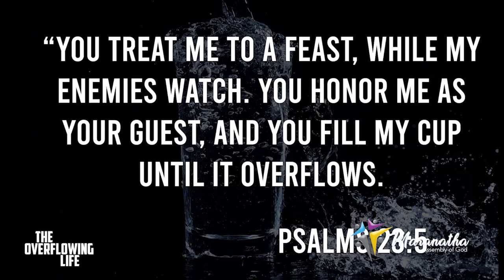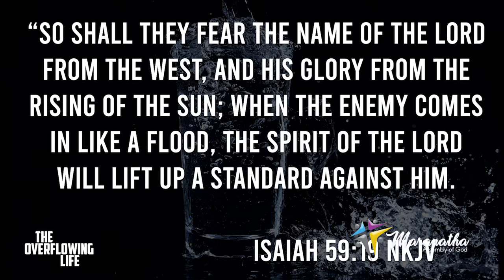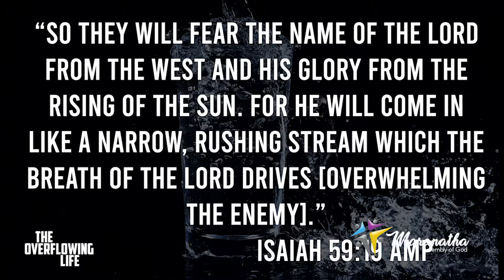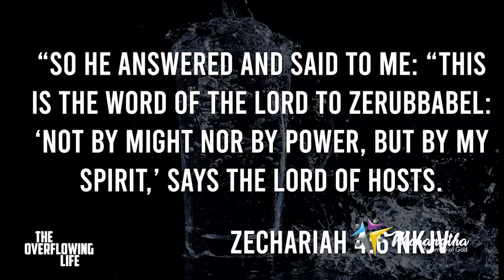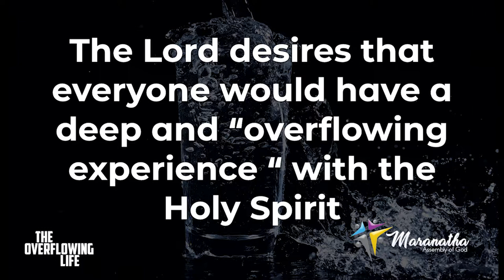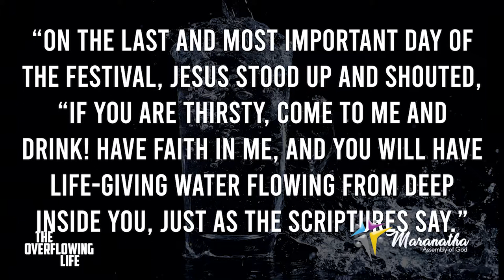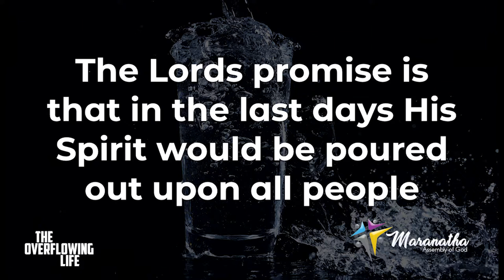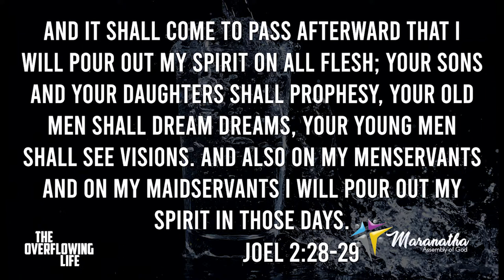7 7 19 Overflowing life_ Pastor Doug